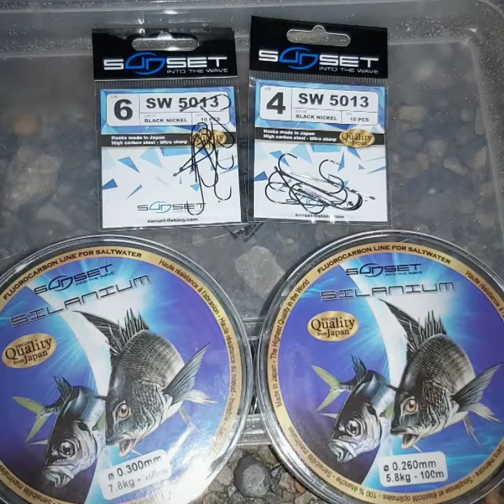Team SUNSET à la pêche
Une vidéo juste pour faire passer le temps un petit plus vite .

Vous verrez quelques photos des membres de la team SUNSET 2020 .